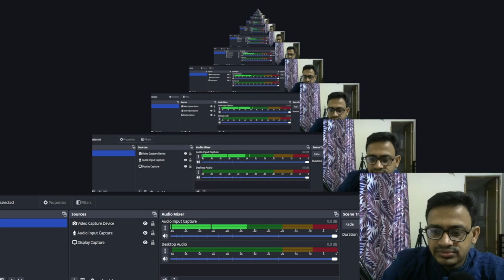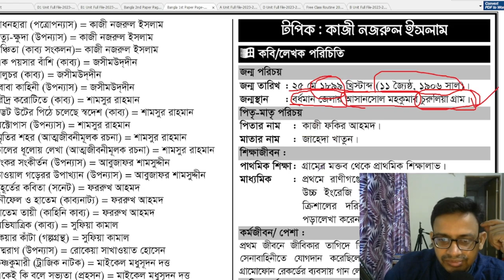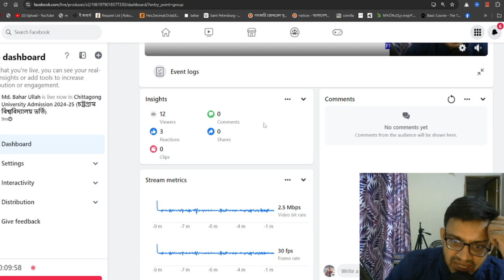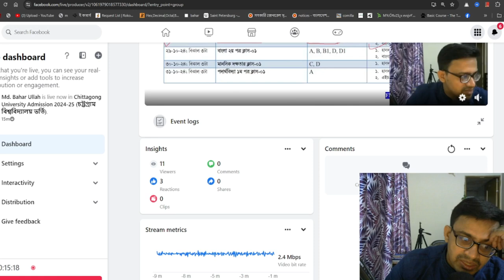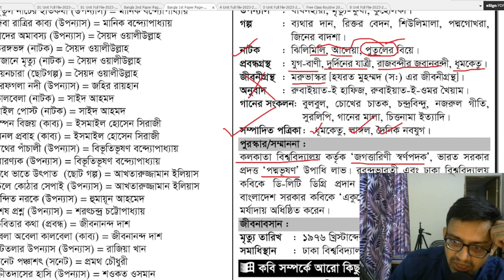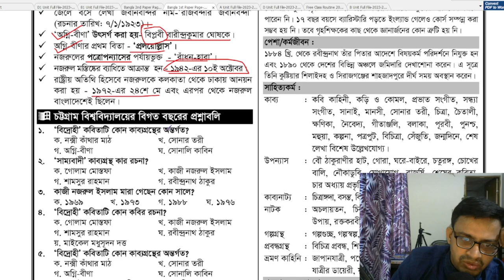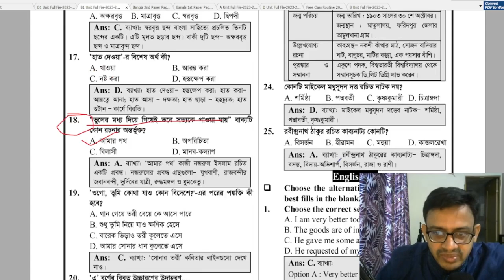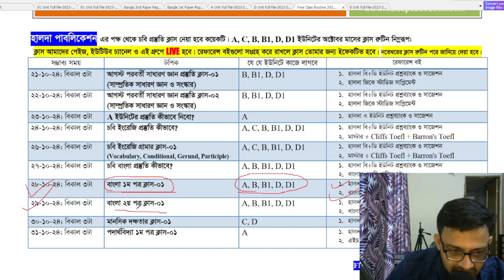Bangla 1st Paper Class | বাংলা প্রথম পত্র ক্লাস ০১ | কাজী নজরুল ইসলামের জীবনী | Kazi Nazrul Islam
চট্টগ্রাম বিশ্ববিদ্যালয়ের বাংলা প্রস্তুতি ক্লাস
বাংলা ক্লাস
ভর্তি পরীক্ষার বাংলা ক্লাস
Bangla Class for Admission Test 2024-25
Cu Admission Test
কাজী নজরুল ইসলামের জীবনী
বিদ্রোহী কবিতা ও আমার পথ প্রবন্ধ